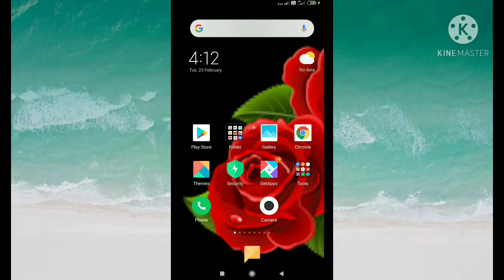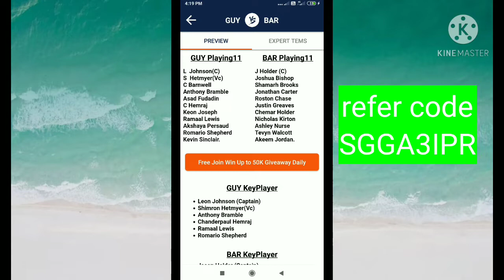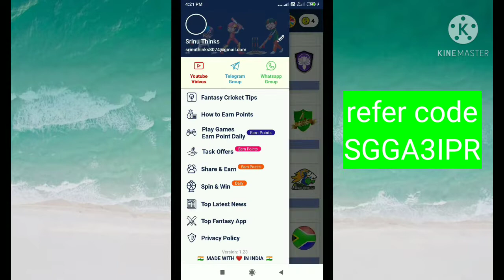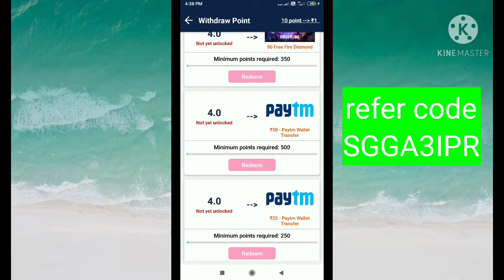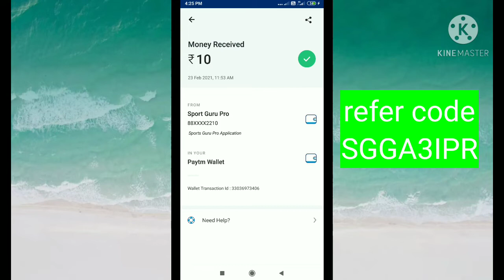instant money earning app || without invest || variety thinks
best self earning app in telugu || variety thinks channel

REFER CODE  : SGGA3IPR